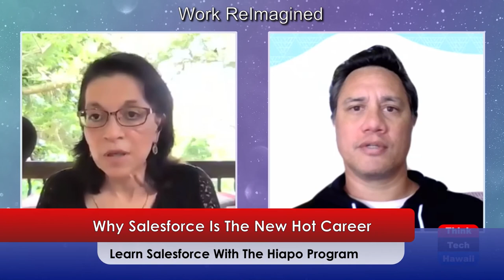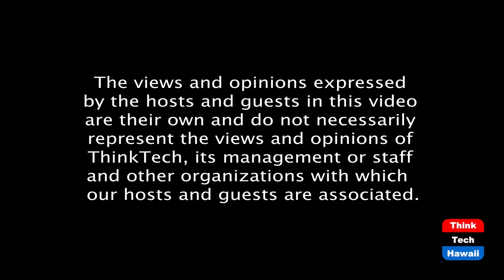Why Salesforce Is The New Hot Career (Work ReImagined)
Learn Salesforce With The Hiapo Program.  The host for this episode is Ruby Menon.  The guest for this episode is Keahi Selhorst.

The Hiapo Program is designed to give Native Hawaiians and Pacific Islanders the opportunity to transition into a new career in tech. The program’s vision is to create a new generation of skilled tech workers from often overlooked segments of our community and provide them with better career opportunities, training, and ultimately economic growth.